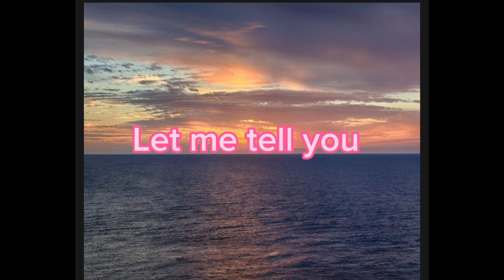29 May 2023